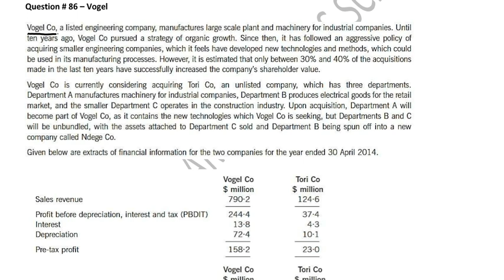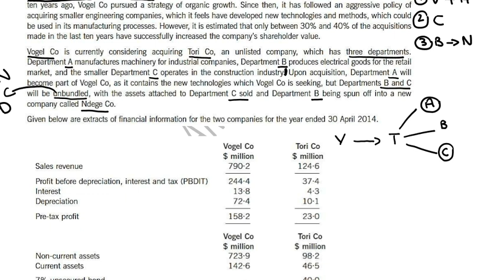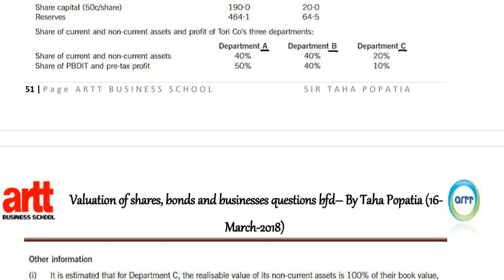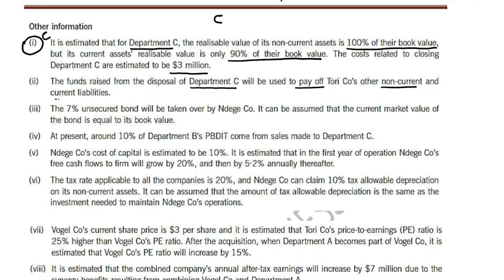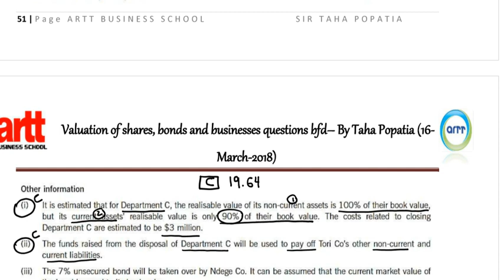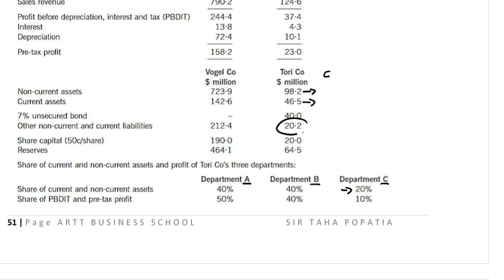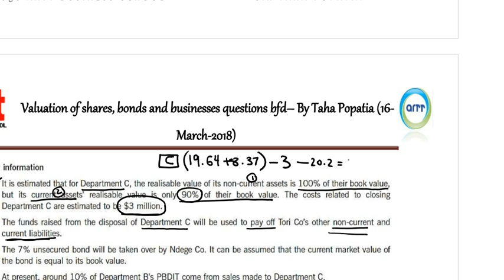Vogel Company Part 1 of 3